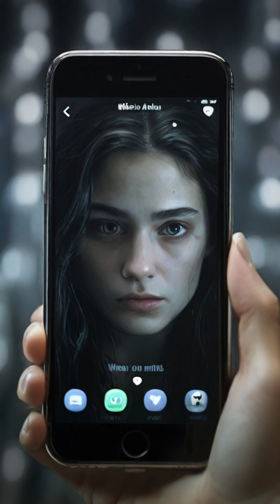Haunted Love 💔👻 | A Chilling Call from Beyond!